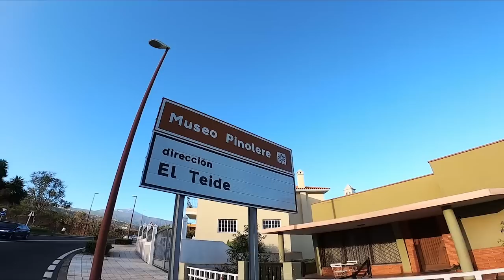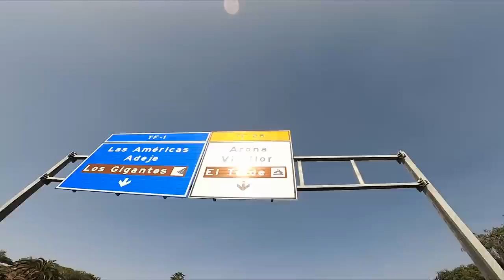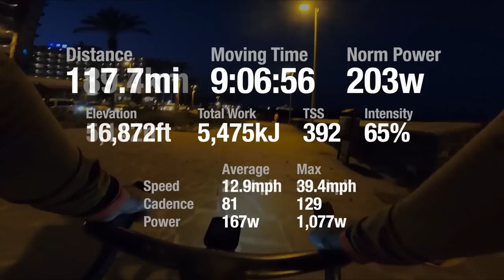CYCLING UP A VOLCANO, TWICE!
EPISODE #70
Cycling up Mount Teide is top of most cyclists list when visiting Tenerife and in this video you'll see why! Not only are the views some of the most beautiful and dramatic I've layed eyes on, but how often do you get to say you've ridden up hill for 25 miles (40km).
All the way up you are surroundede by incredible and ever changing scenery, then once at the top the magestic baron landscape, much like the surface of mars... quite literally is mind blowing!
If the Volcano is something on your cycling bucket list, I urge you to get out to Tenerife and take on this monsterous climb... it was honestly one of the most incredible (yet very gruelling) days out on the bike I've had, period.
Oh and I've forgot to mention, Me being me... I couldn't just be satified with the one ascent! NO! I decided make this a proper day out...
The route starts in the North of the island in a town called Puerto De La Cruz, climbs up Teide before descending down towards the south of the island to Los Cristianos. I then turn myself arounf and head back the way I come, taking on this beast of a climb twice in one day. Ouch!

And here’s a link to the route from Puerto De La Cruz to Los Cristianos:

00:00 - INTRO
00:41 - EPISODE 70
01:39 - LET'S TAKE ON THE MONSTER
03:47 - NOT WHAT I EXPECTED
05:18 - GETTING INTO IT NOW
07:25 - MADE IT TO THE "TOP"
08:22 - GOING DOWN
09:05 - DOWN IN THE SOUTH
09:58 - HERE WE GO AGAIN
11:48 - SUFFERING
12:39 - MORE SUFFERING
13:19 - NOW JUST THE DESCENT
14:08 - WE MADE IT BACK
15:31 - OUTRO

I'd like to hear what you think, if you have any suggestions or if there's something particular you'd like to see... maybe you could even set me a challenge to complete? Hit me up in the comments...

[PARTNERS]
C - R - E - D - I - T - S
Film & Editing: Thomas Martinez.
Intro Film & Editing: Joe Simkins, Karl Kolecava.
Featured Music:
Daydreamer Extraordinaire - Ryan James Carr
Bloom Bap - Guustavv